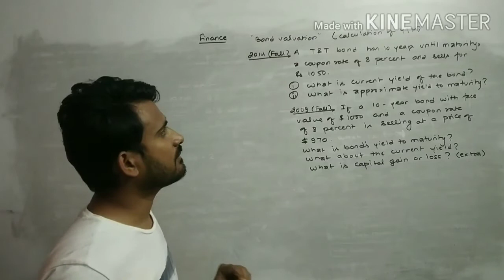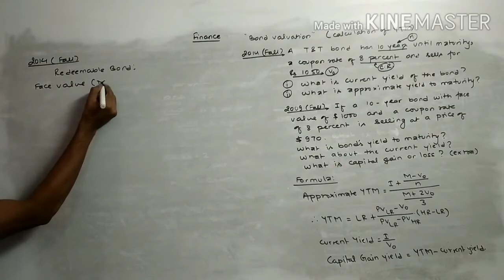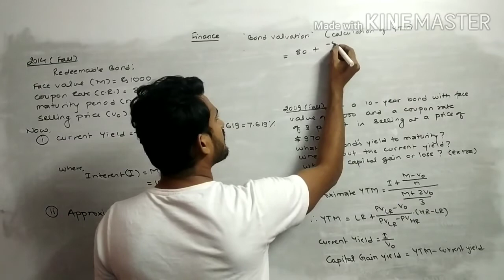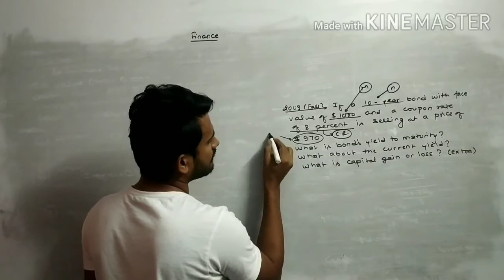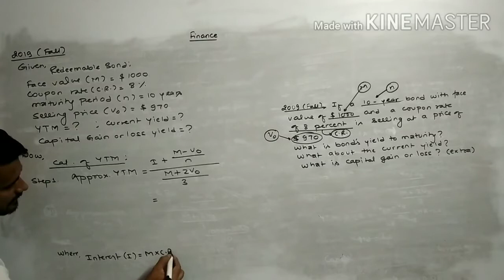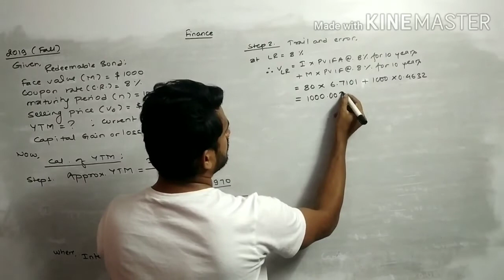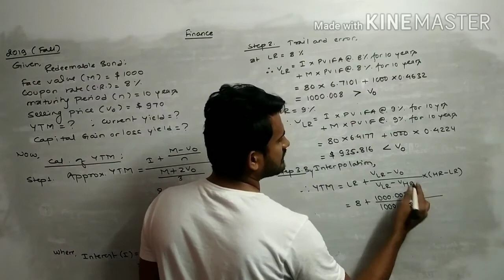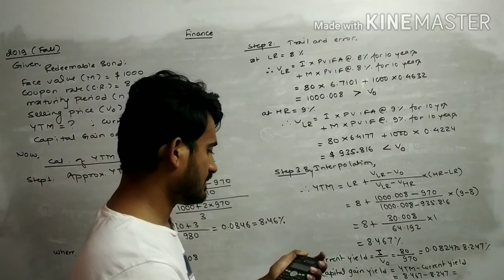Finance( Bond valuation) '4th class'